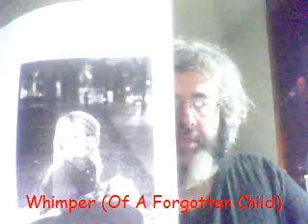Whimper (Of A Forgotten Child).wmv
Whimper (Of A Forgotten Child)

I am not washed,
I am not fed;
It is so late,
Past time for bed.

Why traffic stops
I do not know
I saw my Mommy

Too many strangers
They are so big!
She jumped inside
A truckers rig.

She told me "sit
And do not cry;
And don't you ask
The question why".

I do not worry
If Mommy's back;
'Cause I'll be safe
With my dog Jack.

You cannot see him
He is not here;
But I'm protected
He's always near.

He watches always
The very bad
Like Mommy's friend
Who I called Dad.

He made me do it
And made me swear
To never tattle
When he touched there.

My Mommy told me,
I shouldn't lie,
To make up stories
Or I could die.

He put his hand
Under my shirt;
Then even lower
Until it hurt.

I do not need
To Hurt him back;
Just tell it to
My guard dog Jack.

Sometimes I worry
And I get sad;
Too many badmen
That I call "Dad".

They make me do it
While they get high;
And still they hit me
Until I cry.

Now I'm on blankets
With my backpack;
So I call out
To my dog Jack.

No more to cry
The hurt will end;
He will defend me,
My faithful friend.